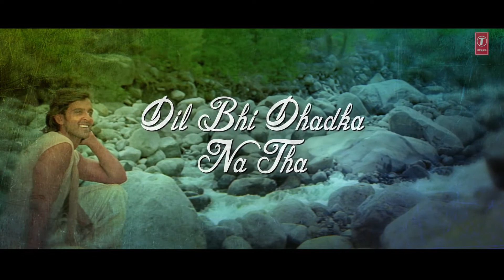Pyaar Ki Ek Kahani Lyrical Video Song | Krrish | Sonu Nigam,Shreya Ghosal | Hrithik Roshan,Priyanka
Listen ad-free with YouTube Premium
Song
Bhatak Raha Tha Ab Tak Main Deewana
Artist
Mukesh Bangda
Album
Kanhaiya Happy Birthday